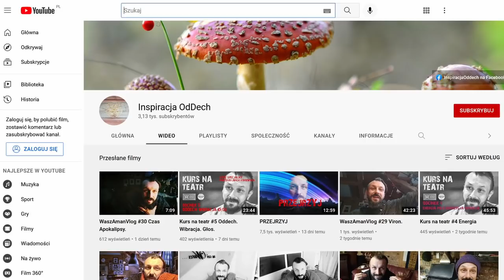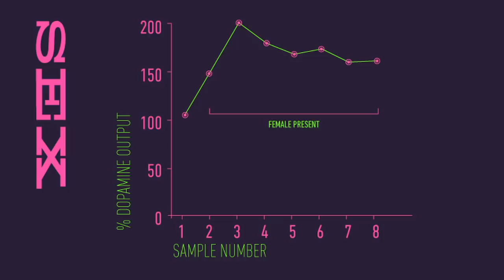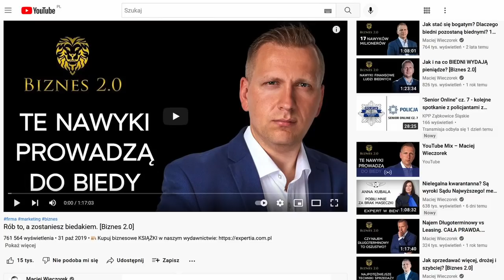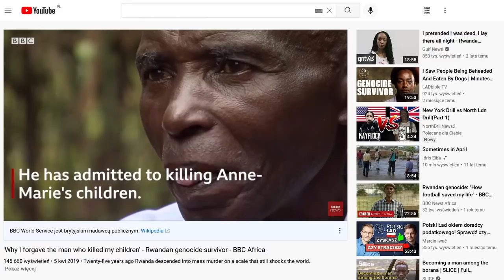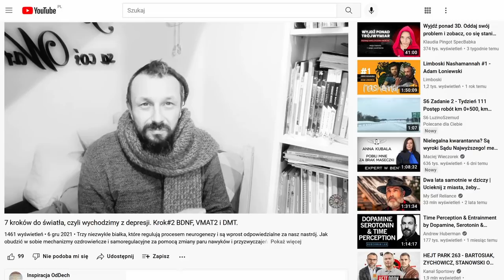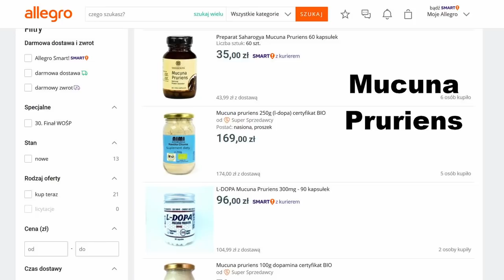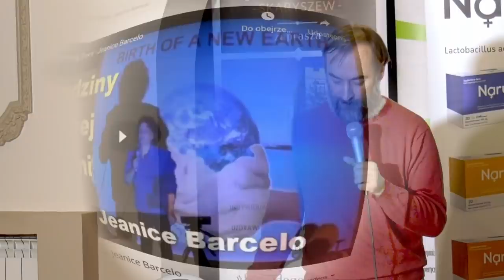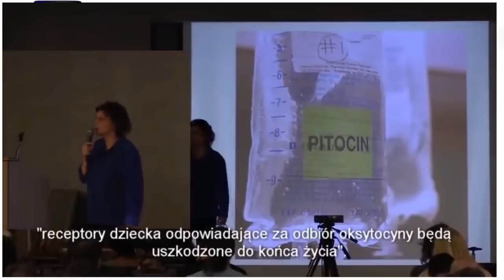Dopamina, serotonina, oksytocyna i endorfiny - Aleksander Berdowicz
Źródła wykorzystane do przygotowania tego wykładu:
- dr Andrew Huberman - prof. neurobiologii i oftalmologii na Stanford School of Medicine
- dr Robert Lustig - prof. neuroendokrynolog University of California, pediatra, San Francisco
- - o serotoninie od min. 22:02